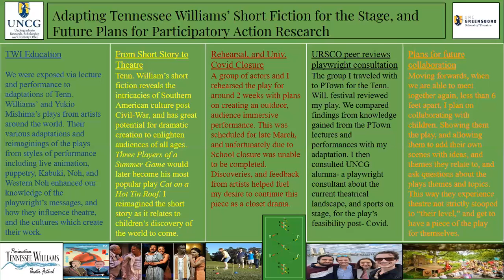URSCO 2020 PRESENTATION LOPEZ, MATT